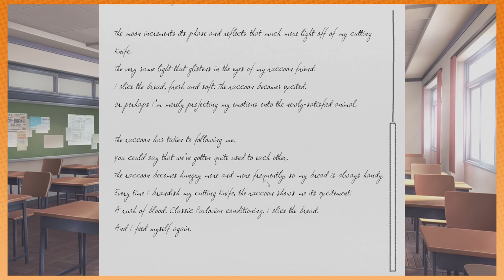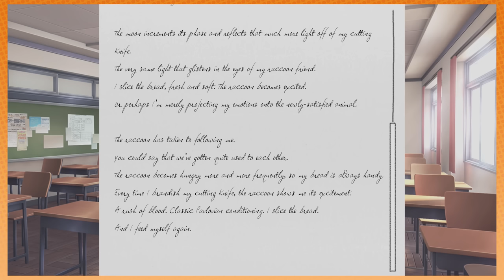Doki Doki Literature Club!: Raccoon Poem - PART 10 - Game Grumps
Could this poem get any better?